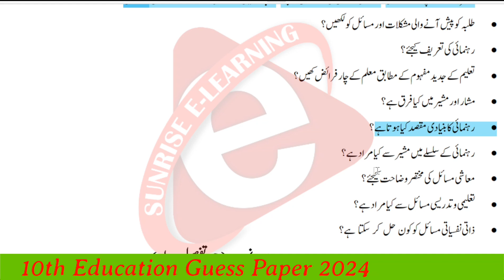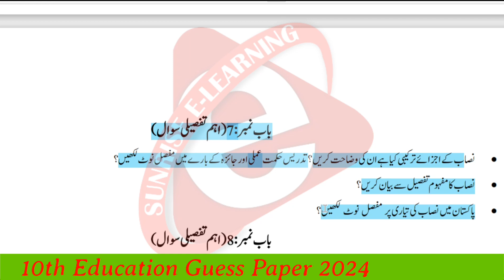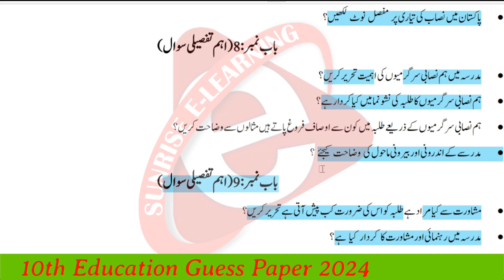10th Education Guess Paper 2024 - Class 10 Education Important Questions - 10th Guess Paper 2024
Assalam o Alaikum! Thank you for joining us again on our channel.

Respected YT family! Join this WhatsApp Channel link for PDF books, notes, guess paper, notifications of latest updates and a quick access to our latest content.

In this video, we're here to guide you through the 10th Education Guess Paper for the year 2024. Our aim is to provide you with a simplified yet comprehensive overview of the Class 10 Education Important Questions designed specifically for the Board Exams 2024 across all boards in Punjab.
Throughout this video, we'll cover a variety of questions, searches, and topics related to the 10th Guess Paper 2024 and the 10th Education Guess Paper 2024.

Below, you'll find the queries, Google searches, and related search partner inquiries that we'll be exploring in this video.

Class 10 Education/ilm ul Taleem Guess Paper 2024
10th Class Education/ilm ul Taleem Guess Paper 2024
Guess 10th Education/ilm ul Taleem 2024
Education/ilm ul Taleem Guess Paper 10th class 2024
Board Exam 2024 class 10 Education/ilm ul Taleem Guess
10th Class Education/ilm ul Taleem most important short questions 2024
class 10 Education/ilm ul Taleem imp S.Q
10th Class Education/ilm ul Taleem most important Long Questions 2024
Class 10 Education/ilm ul Taleem imp L.Q
10th class Urdu English Math Pak study Guess 2024
10th class Tarjuma tul Quran Education/ilm ul Taleem Education/ilm ul Taleem Computer Guess 2024
10th Class Education/ilm ul Taleem Paper scheme 2024
Class 10 Education/ilm ul Taleem scheme of study 2024
10th Education/ilm ul Taleem Pairing scheme 2024
Education/ilm ul Taleem 10th Class Paper 2024
10th Class Model Paper Board Exam 2024
10th Education/ilm ul Taleem important MCQs Guess 2024
10th Education/ilm ul Taleem important solve objective Guess 2024

10th/Class 10th Education/ilm ul Taleem Guess 2024 Bise/Board Lahore

10th/Class 10th Education/ilm ul Taleem Guess 2024 Bise/Board DG Khan

10th/Class 10th Education/ilm ul Taleem Guess 2024 Bise/Board Bahawalpur

10th/Class 10th Education/ilm ul Taleem Guess 2024 Bise/Board Sahiwal

10th/Class 10th Education/ilm ul Taleem Guess 2024 Bise/Board Gujranwala

10th/Class 10th Education/ilm ul Taleem Guess 2024 Bise/Board Rawalpindi

10th/Class 10th Education/ilm ul Taleem Guess 2024 Bise/Board Sargodha

10th/Class 10th Education/ilm ul Taleem Guess 2024 Bise/Board Faisalabad

10th/Class 10th Education/ilm ul Taleem Guess 2024 Bise/Board Multan

10th/Class 10th Education/ilm ul Taleem Guess 2024 All Punjab Boards